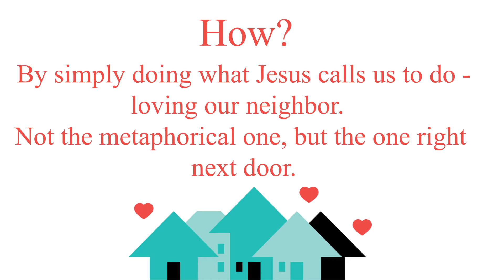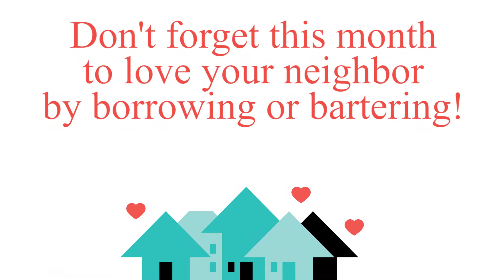Love your neighbor monthly challenge – Month 32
Why is it important to love our neighbor?
When Jesus called us to love our neighbor, he gave us a task that is possible for each one of us and is also a blessing for each one of us. Many people around us might feel isolated or don’t feel a sense of belonging (maybe including us), and each one of us can bring change to that. You will see how loving your neighbor will change those things and also the relationships but also how it will give you a greater love for the people around you. It will leave a great impact and it builds a strong and lasting community for your neighbors and you as well to just name a few things. When I think back to last year and how the pandemic affected everyone around the world we saw more and more 1. the need of bringing God's love to our local places and 2. How important it is to be connected with our neighbors. We got reminded of the call from Jesus also because our neighborhoods were the only places we could go to. So let’s all do this together starting today to take Jesus seriously and love our neighbor. We will give you a monthly tip with how to establish that relationship and love your neighbors in a practical way and then we will all put it into action with the neighbors right around us.  And then watch how over time your neighborhood will change! You, me, and all of us can do it so let’s do it!!